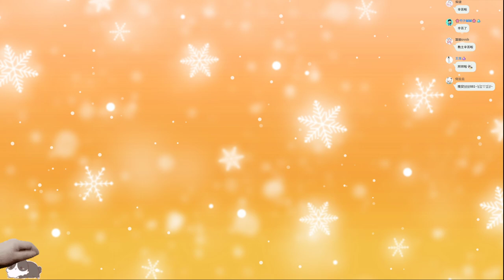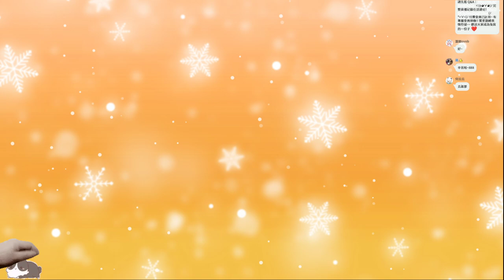【繁星】週三阿咪狗 人類一敗塗地2022 1 12